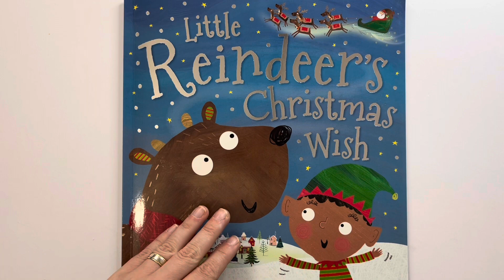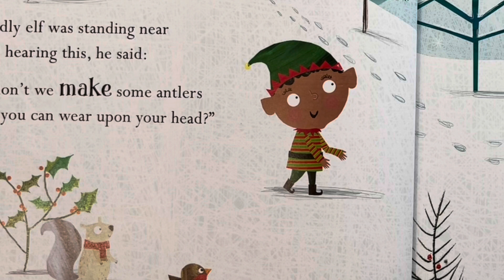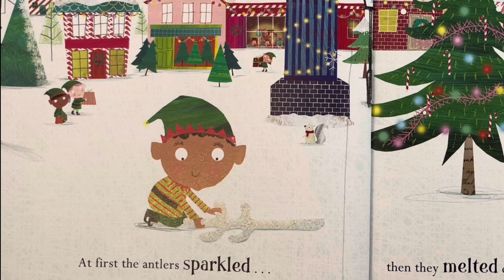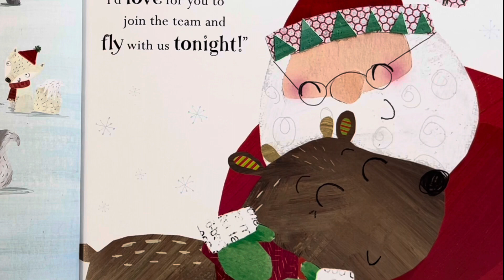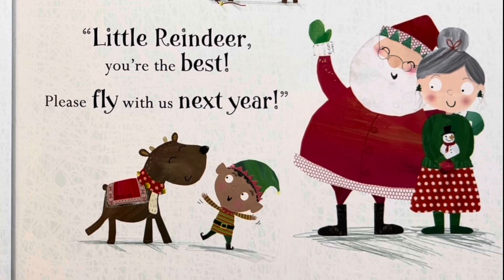Little Reindeer's Christmas Wish: Christmas Bedtime Story | Toddler Book Read Aloud 🎄🦌🎅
Another beautiful Christmas story that is all about being happy with who you are and brave enough to ask for something you wish for.